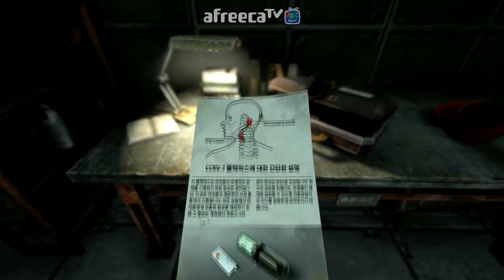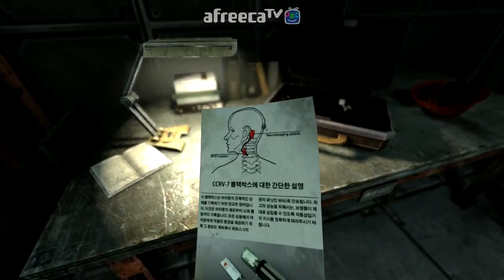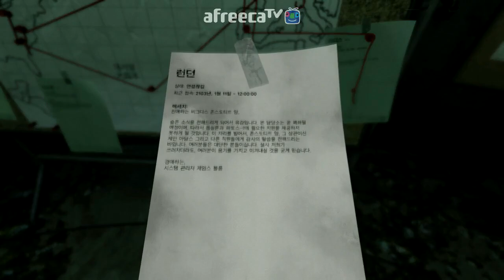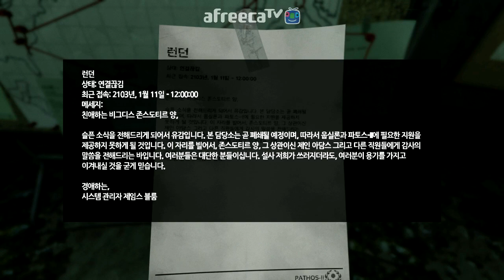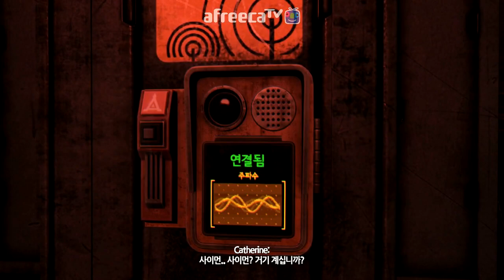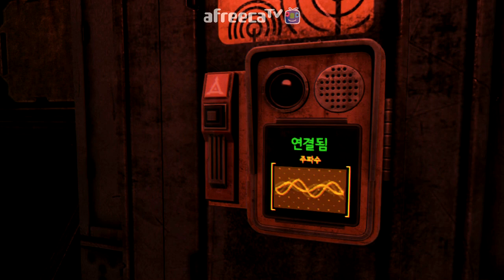[수탉tv | 공포] SOMA : 소마 #2 - (한글판) 또 하나의 공포게임명작